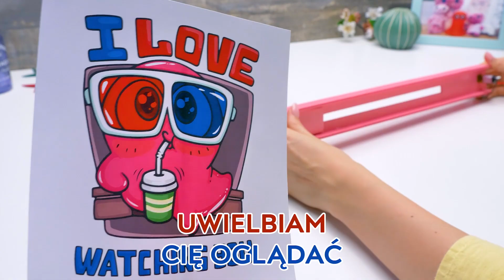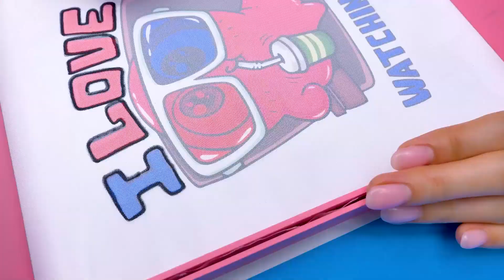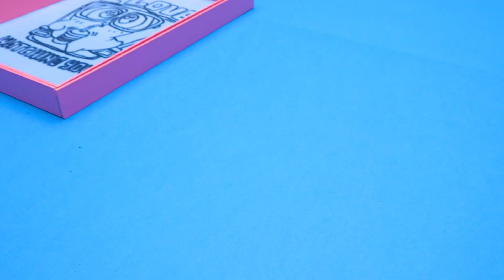DOMOWEJ ROBOTY TEKTUROWA SITODRUKARKA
Wiecie, że każda znana osobistość ma swoją własną linię sprzedaży? Sam doszedł do wniosku, że jego fani na pewno chcieliby mieć coś z jego podobizną! Sue bardzo spodobał się ten pomysł.

Dlatego dzisiaj zrobimy coś niecodziennego. Złożymy prawdziwe urządzenie do drukowania logo. Najpierw, złożymy bazę drukarki z tekturowych części. W środku będzie kilka ścianek i pokrywka, ponieważ korpus musi być solidny i wytrzymały. Następną ważną częścią projektu jest rama. Pomoże ona przenieść obraz bezpośrednio na kalkę. Będziemy potrzebowali dwie takie ramki.

Zrobimy tak zwany mechanizm zamykający naszej drukarki. Potem złożymy w całość korpus naszego urządzenia. Gdy wszystkie części będą ze sobą połączone, wewnątrz bazy włożymy silniczek i baterię. Na koniec zostaje ostatni krok – druk samego zdjęcia! Do tego przyda nam się logo, które Sam wcześniej przygotował. Jak myślicie, co ciekawego wymyślił? Ramkę umieścimy nad rysunkiem i z pomocą markera ostrożnie odrysujemy logo na kalce. Możecie je wydrukować na czym tylko chcecie: torebkach, koszulkach czy szalikach! Puśćcie wodze wyobraźni! My mamy świetną torbę z osobistym logo Sama! Wyszło świetnie! Mamy nadzieję, że wam też się spodoba!